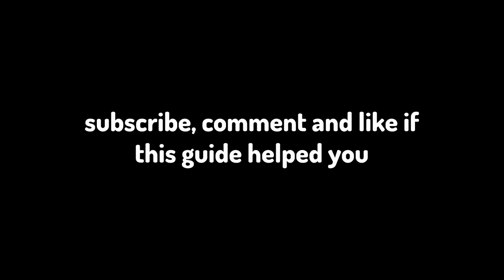EVERYTHING IN CHRISTMAS UPDATE (FREE TOKENS) in Shadovis RPG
This video will tell you everything new in the Christmas update in Roblox Shadovis RPG.